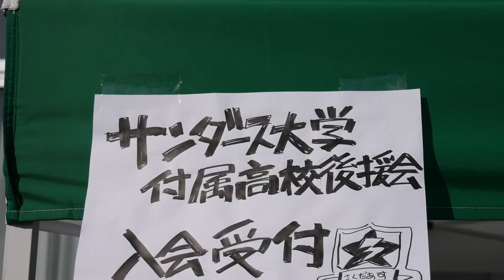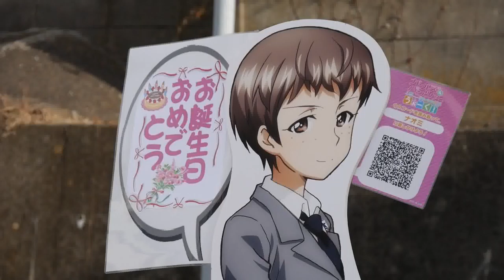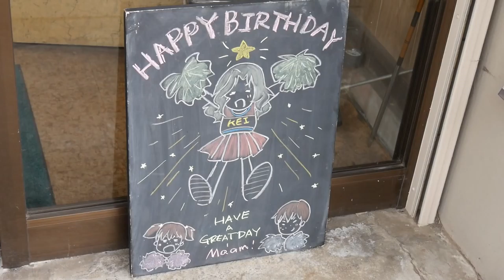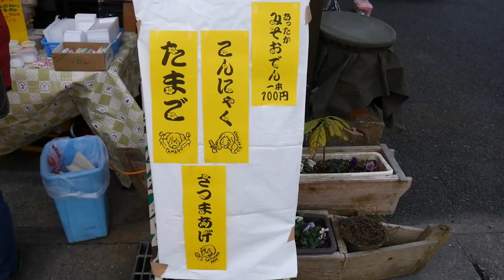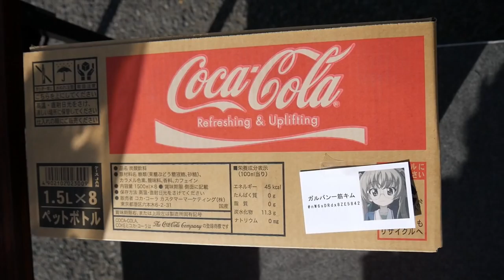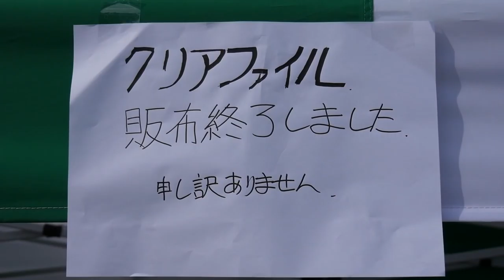ケイさんの誕生会イベント2017です！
【動画内容】
ガルパンサンダース大学付属高校隊長、ケイの誕生会イベント2017
【場所】
茨城県信用組合大洗支店駐車場（茨城県東茨城郡大洗町磯浜町641-2）
【撮影日】
2017年1月14日（土）
【備考】
・ガルパンはテレビアニメ「ガールズ アンド パンツァー（GIRLS und PANZER）」の略称
・大洗町はガルパンの舞台
・ケイの声：川澄綾子さん
・ケイの誕生日：1月17日
・ケイパネル設置店：飯岡屋水産・本店（大洗町磯浜町679）
・サッカーJ2リーグ水戸ホーリーホック、岡田明久選手とホーリーくん（同クラブのマスコットキャラクター）のサイン会実施
・kiyomitsuバンド演奏
※茨城県立大洗高校（東茨城郡大洗町大貫町2908）マーチングバンド部「Blue-Hawks（ブルーホークス）」OB・OG
【関連リンク】
【ブログ】
好き中心ブログ